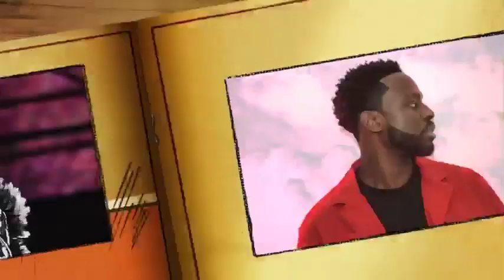Champs-Elysées: les sénégalais fêtent leur titre de champion d'Afrique